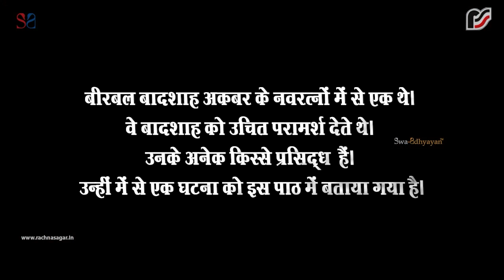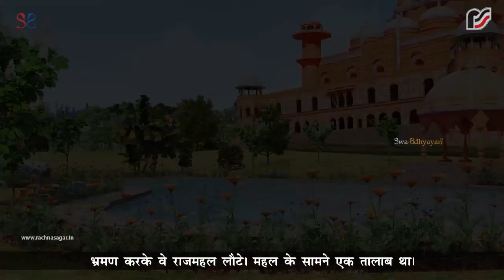बीरबल की खिचड़ी